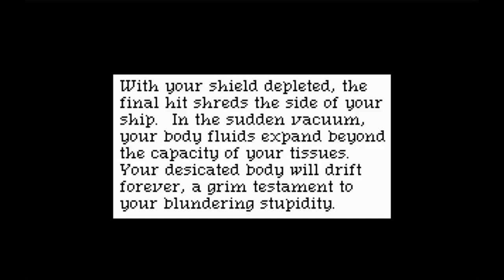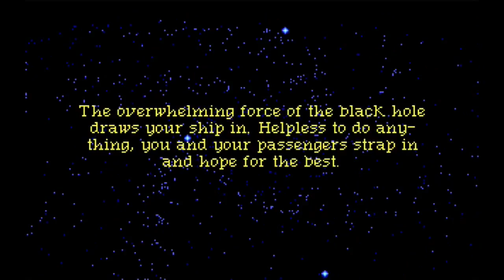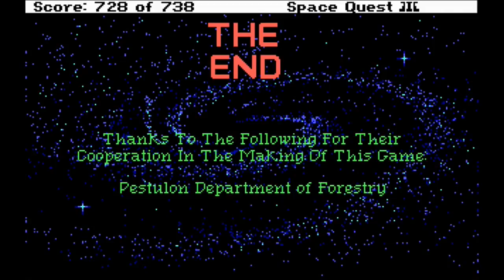Let's Co-Op Space Quest III: Pirates of Pestulon - 04: Fight and Flight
Roger saves the day yet again!